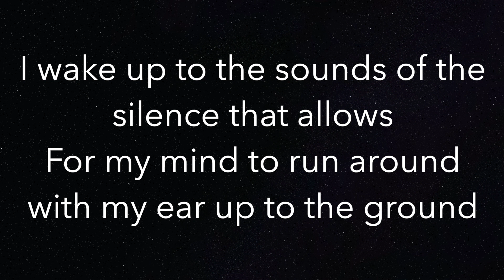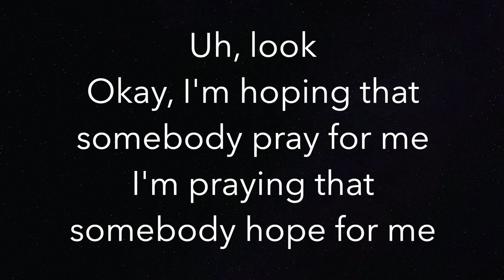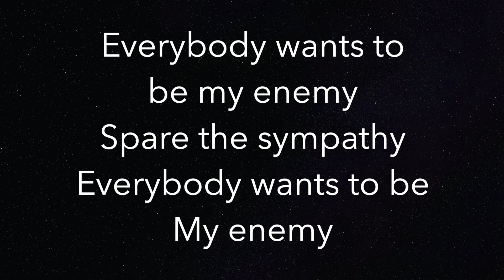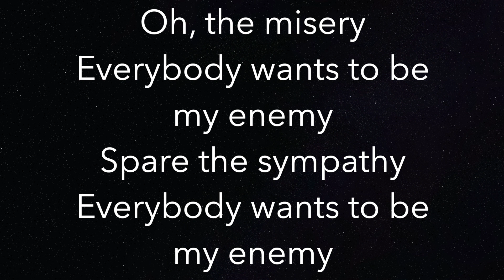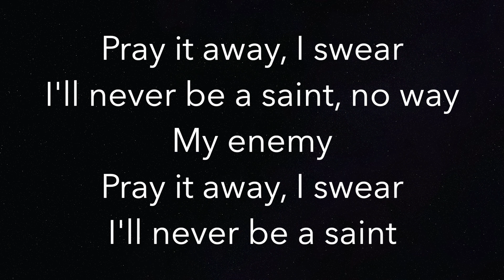Enemy - Imagine Dragons X J.I.D. - Piano Karaoke Instrumental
Piano Karaoke Instrumental for “Enemy” by Imagine Dragons X J.I.D.